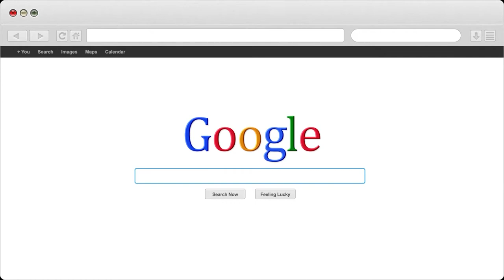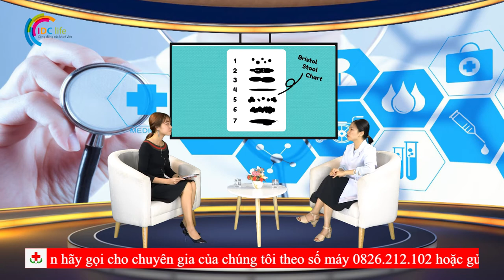Phương pháp điều trị dành cho bé gặp khó khăn khi đi tiểu | Nhà Thuốc IDC Pharmacy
1- Nhà Thuốc IDC 81-A9 Hồng Mai, HBT, Hà Nội
2- Nhà Thuốc IDC 167 Bạch Mai, HBT, Hà Nội
3- Nhà Thuốc IDC 258 Khương Trung, Thanh Xuân, Hà Nội
4- Nhà Thuốc IDC CT2B Huyndai, Hà Đông, Hà Nội
5- Nhà Thuốc IDC Nam Hồng, Đông Anh, Hà Nội
6- Nhà Thuốc IDC Dục Tú, Đông Anh, Hà Nội
7- Nhà Thuốc IDC Xuân Nộn, Đông Anh, Hà Nội
8- Nhà Thuốc IDC An Đà, Đặng Xá, Gia Lâm, Hà Nội
9 – Nhà Thuốc IDC 15/5 Phạm Ngũ Lão, Tp Trà Vinh
10- Nhà Thuốc IDC 84 Nguyễn Văn Trỗi, Tp Nam Định
11- Nhà Thuốc IDC 132 Nguyễn Công Trứ, Tp Ninh Bình
12- Nhà Thuốc IDC Đông Sơn, Tp Thanh Hoá
13- Nhà Thuốc IDC Thạch Lựu, Thạch Hà, Hà Tĩnh
14- Nhà Thuốc IDC 12 Nguyễn Thị Duệ, Tp Hải Dương

Người Chịu Trách Nhiệm Chuyên Môn Về Dược Của Cơ Sở:
Họ và Tên: Phùng Thị Chính
Trình Độ Chuyên Môn: Dược Sỹ Đại Học
Chứng Chỉ Hành Nghề Dược Số: 01156/HNO-CCHND do Sở Y Tế Hà Nội Cấp Ngày 30/09/2013